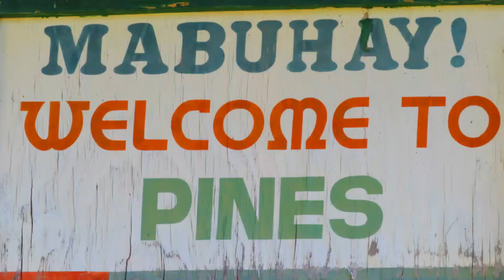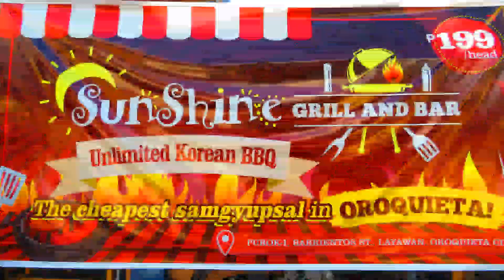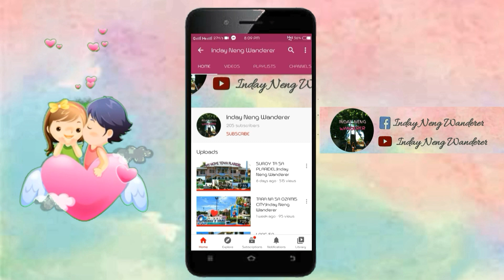VISIT TO MY GRANDPARENTS PLACE | Inday Neng Wanderer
Hello mga kawander naranasan nyo na bang magplano na gumala pero and ending iba ang napuntahan? Watch my video para malaman kong ano ba talaga ang nangyari. Thanyou and God bless.